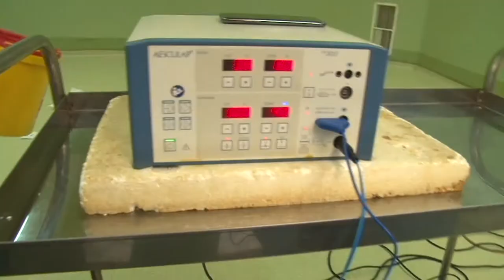Live Nierentransplantation Saleh Mustafa Teil 2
Nierentransplantation von Saleh Mustafa. 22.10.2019 in Duhok / Irak 7,5 Jahre Dialyse Patient in Flensburg / Deutschland